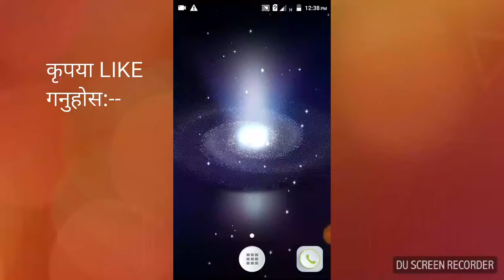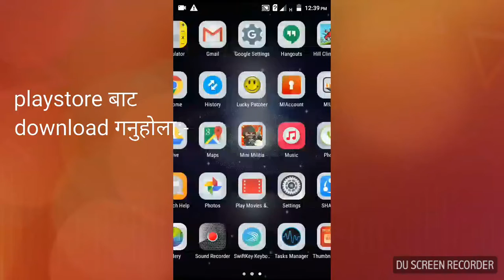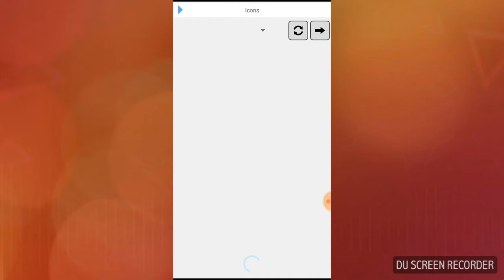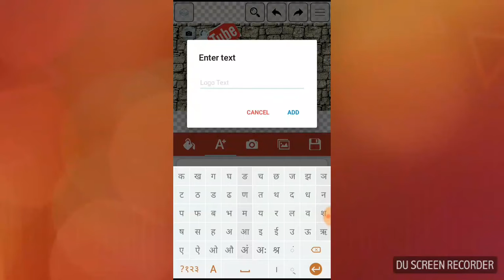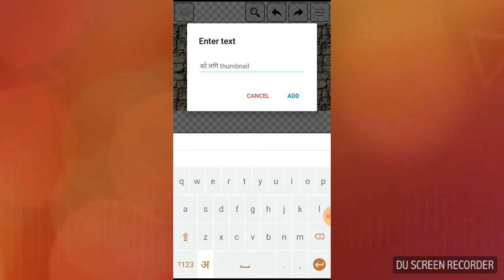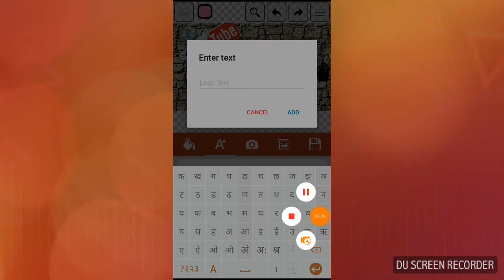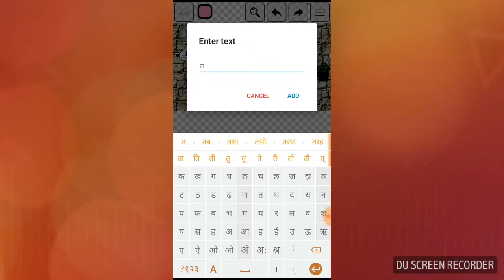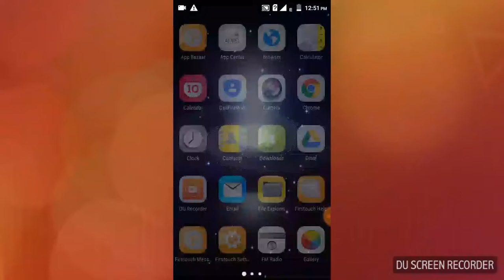How to make a| custom thumbnail |for youtube| नेपाली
How to make a custom thumbnail for your YouTube videos on android in Nepali
★Hey Guy's You are watching now AP Production Nepali technical official channel.

===About Thumbnail Maker App===
Want to create stunning thumbnails, channel arts and banners for your Youtube channel? It’s possible with our app!
Design your own youtube thumbnail for FREE with Thumbnail Maker. You don’t need to pay up to hundreds of dollars to get the banner, channel art or thumbnail that you need anymore. You can make a thumbnail design easily with Thumbnail Maker. We have provided everything you need to get started. It only takes a few minutes to create your own images in a couple of easy steps and within a few minutes.
Why you need to download and install Thumbnail Maker on your device for Free instead of other thumbnail creators or graphic design apps?
✓ Straightforward and user friendly interface. Everyone can use our app successfully to make a banner, channel art or thumbnail. We have done all the hard work to minimize your effort.
✓ Wide selection of attractive designs to choose from as your starting point. We curate the best pictures to choose as your base design. These designs can be modified later on to create a unique and attractive thumbnail.
✓ Color panel to choose the color that you want. There is many awesome and attractive colors that will let any user click on your video instantly!
✓ Variety of fonts for every type of businesse and video to personalize your thumbnail and write something on it.
✓ Our banner maker app is Free and it will stay free for life, so there’s no hidden fees, no special memberships and no annual subscription fees.
✓ We developed a smart save function. No more worrying about loosing your design, because you can save it and edit it anytime you want!
✓ Import your images or your logo from the gallery of your smartphone easily and add it to any design you want within a few seconds.
✓ Once you finish creating your channel art, banner or thumbnail, you can save it on your android smartphone or tablet and publish it anywhere you want.

You can create unlimited design with our app for Free! You can also earn money from our app by creating and selling banners or thumbnails on other websites. So, even if you don’t own a youtube channel, you can start our app and use it to earn money without spending much money to buy expensive softwares.

Are you a youtuber? What are you waiting for? Download Thumbnail Maker now on your android smartphone or tablet for Free and enjoy creating channel arts, banners and thumbnails within a few minutes.

धन्यबाद